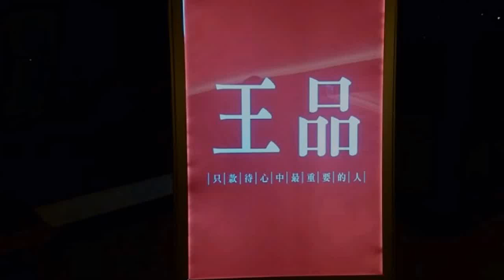2016_0802_王品-中悅新天地店